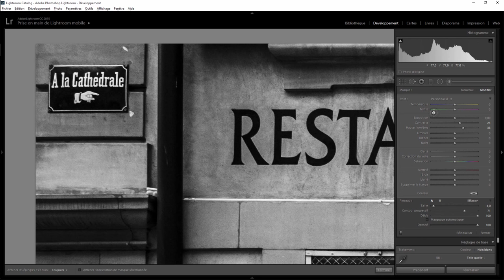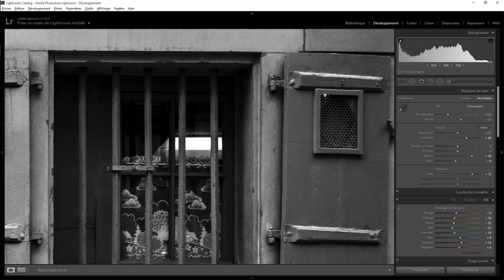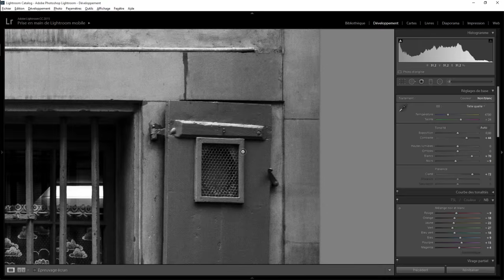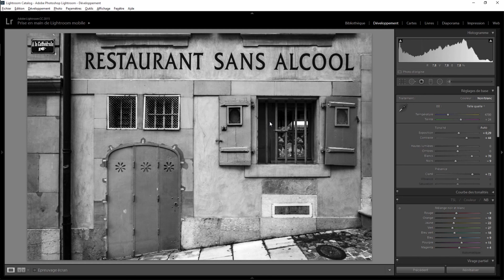Lightroom retouche express 31 - Sans alcool